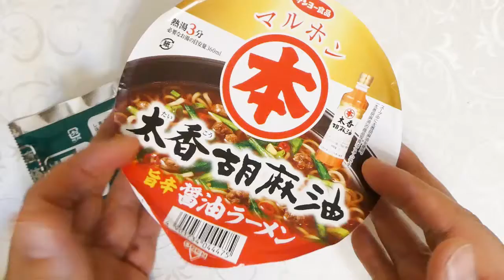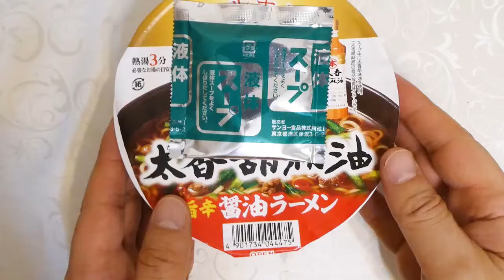サンヨー食品 マルホン胡麻油 旨辛醤油ラーメン 食べてみた (カップ麺日記 No.1024)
ポークエキスをベースに貝エキスと豆板醤を加えて香辛料で味を調え、風味豊かな「マルホン太香胡麻油」を使用した胡麻油をきかせた醤油味スープです。表面につるみがあり粘りのあるもちっとした食感のちぢれ麺&具材は肉そぼろ、ねぎ、唐辛子、ニラ。〔税抜き193円〕